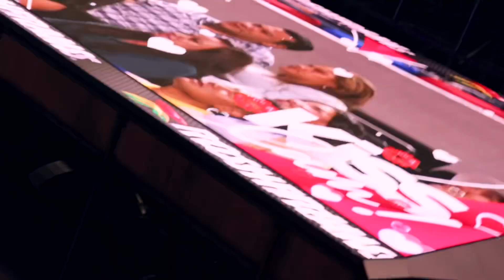Jary Franco - Show Arena Ciudad de México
Soñando despierto🔥🔥 pura buena energía en la Arena Ciudad de México 🇲🇽 ¡25 mil almas reunidas en un solo lugar! Muchas gracias a todos, ayer cumplí un gran sueño y ya quiero que se repita otra vez 🍻 esto apenas es el comienzo.